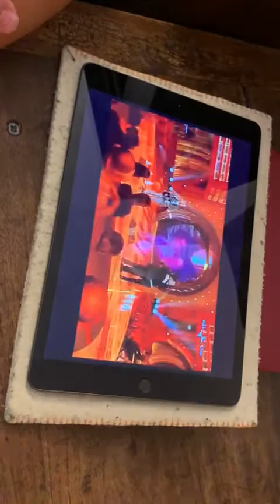Con Gianni CAGLIANO☝️un pensiero sugli inizi della musica commerciale Italiana😃 grazie a DONATELLO🖐️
E ' Donatello fra gli artisti che hanno dato l ' avvio della musica commerciale Italiana .
La sua grande espressivita' artistica e ' esplosa il 9 settembre del 1970 con Malattia d ' amore. poi e ' protagonista in ben quattro festival di Sanremo .
1970 con Io mi fermo qui
1971 Com ' e' dolce la sera
1972 Ti voglio
1973 Tu giovane amore mio

Nel 1973 Donatello e ' attore in
Diario di un italiano accanto a
Mara Venier .

La sua storia musicale e '
altamente gloriosa .